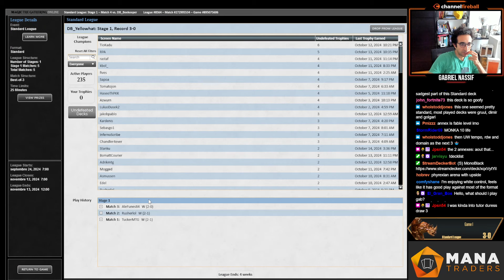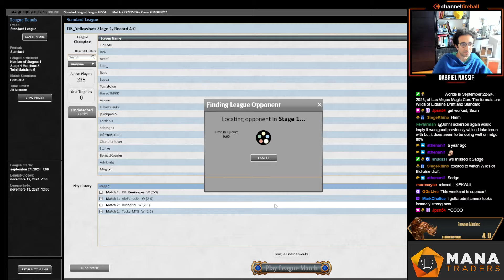The BLACKHAT Arc has Begun! | Mono B Aggro | Standard | MTGO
Match Timestamps:
00:00 Round 1
17:34 Round 2
34:38 Round 3
41:26 Round 4
54:43 Round 5

INSTANT
3 Anoint with Affliction
2 Go for the Throat

CREATURE
4 Archfiend of the Dross
4 Bloodletter of Aclazotz
1 Overlord of the Balemurk
1 Sheoldred, the Apocalypse
4 Unstoppable Slasher

LAND
2 Cavern of Souls
3 Fountainport
21 Swamp

SORCERY
4 Cruelclaw's Heist
4 Duress

PLANESWALKER
1 Liliana of the Veil

ARTIFACT
1 The Irencrag

ENCHANTMENT
4 Unholy Annex/Ritual Chamber
1 Virtue of Persistence

SIDEBOARD
1 Anoint with Affliction
4 Cut Down
2 Ghost Vacuum
1 Gix's Command
2 Malicious Eclipse
2 Render Inert
1 Rush of Dread
2 Withering Torment

(vers 24.10.1| [10/05]9865 | some print change | )